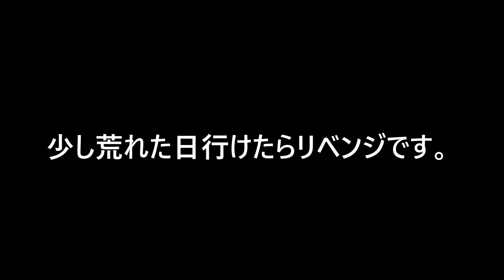2024 11 26 抱卵ホッケ釣り 西積丹半島 東積丹半島